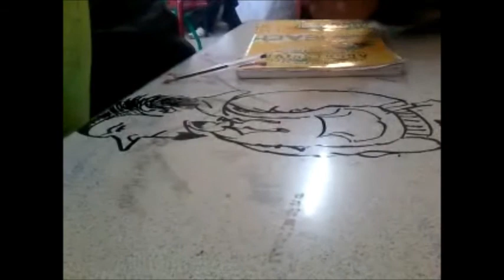HigH ScHool BnS hd